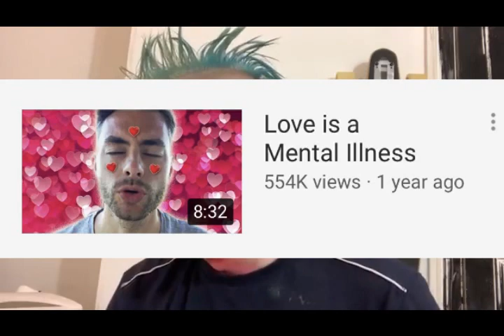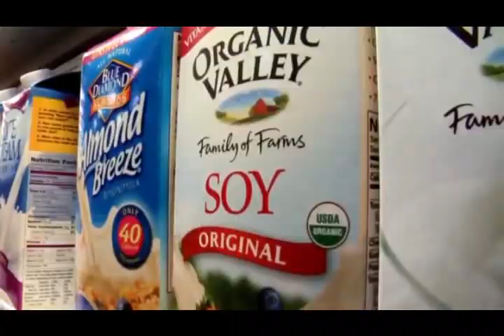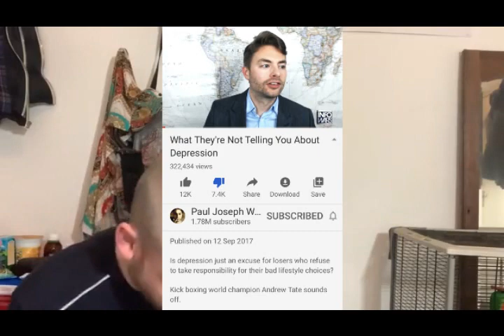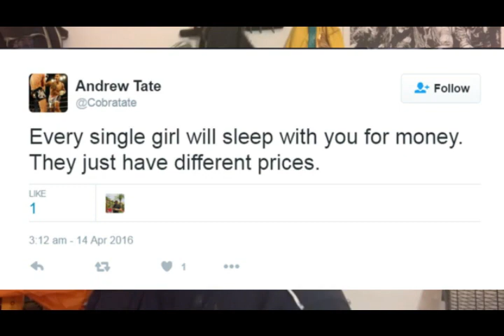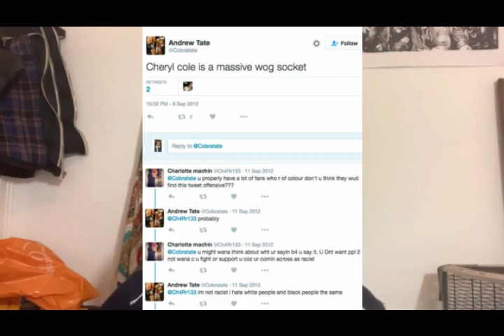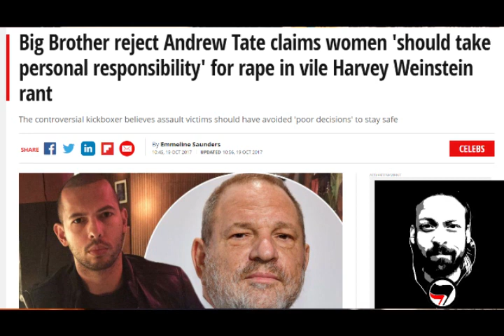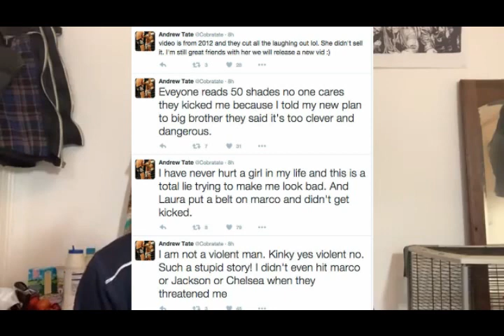Paul Joseph Watson Kills People